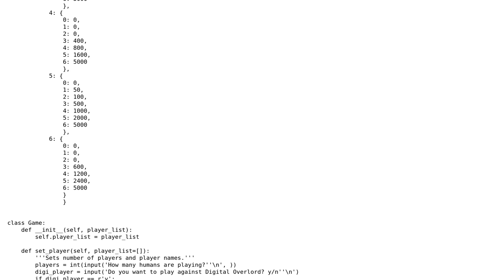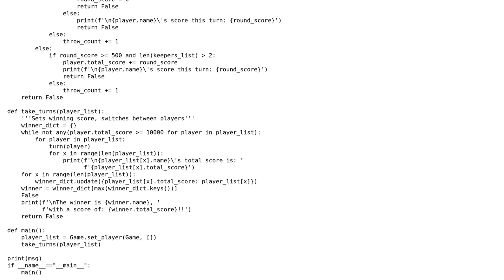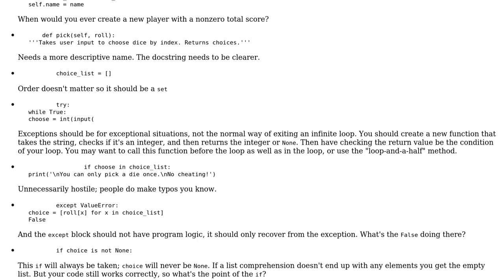Code Review: Ten Thousand: a dice game for multiple players - follow-up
With thanks & praise to God, and with thanks to the many people who have made this project possible! | Content (except music & images) licensed under CC BY-SA | Music | Images & others | With thanks to user Snowbody user Paul K user hjpotter92 and the Stack Exchange Network Trademarks are property of their respective owners. You are responsible for your own actions.